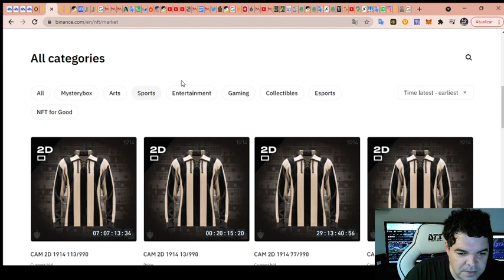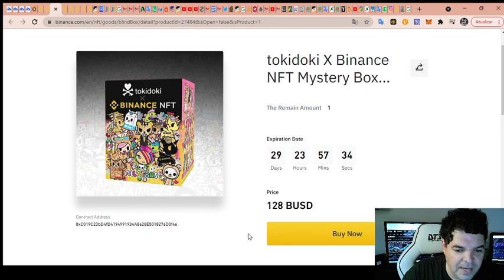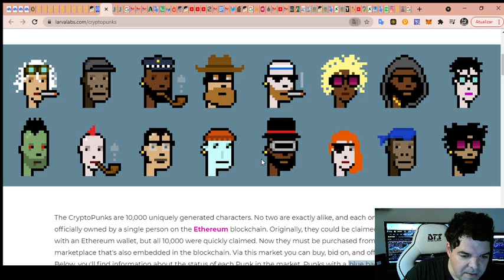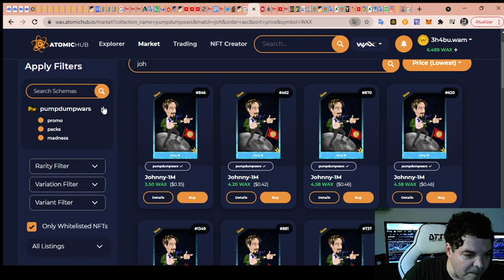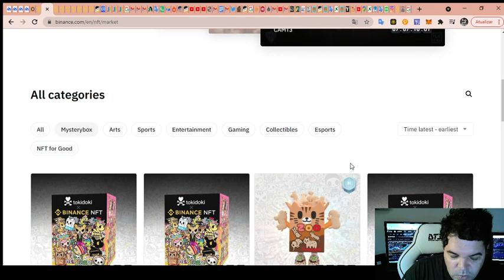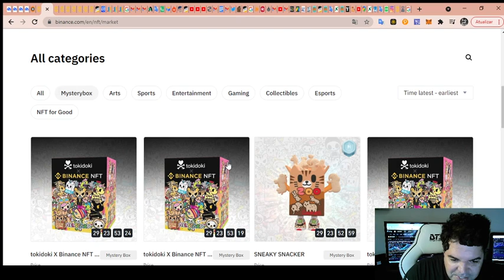Binance NFT MarketPlace!!!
Aprenda a COMPRAR, VENDER, CRIAR e fazer STAKE de NFTs por R$ 59,90:
Acesso ao grupo exclusivo Telegram de NFTs!

Por favor, peguem essas informações e façam suas próprias pesquisas.